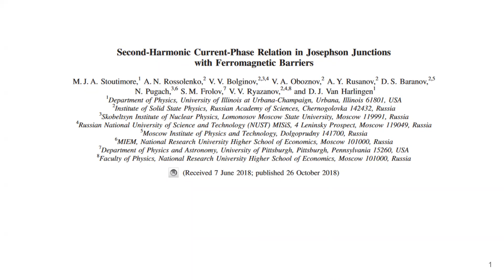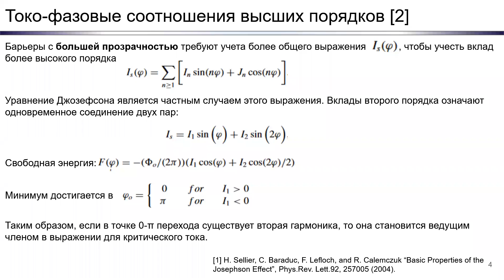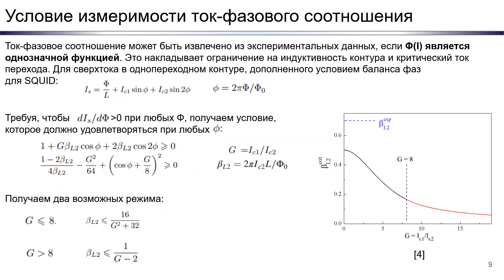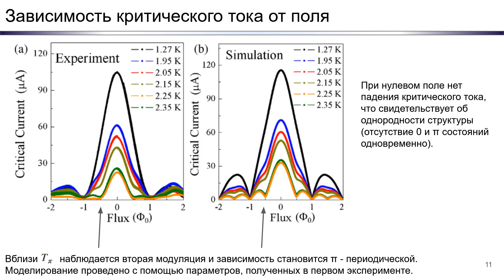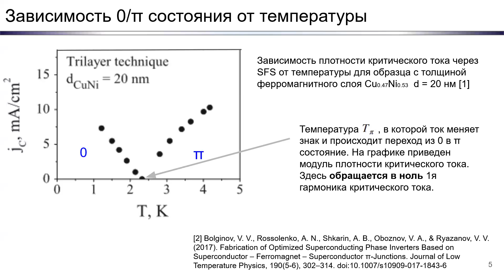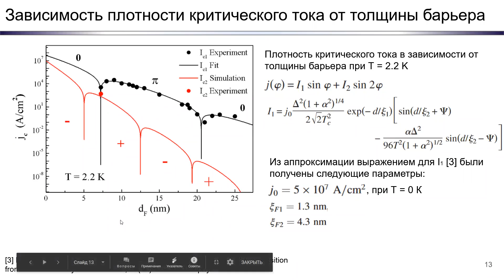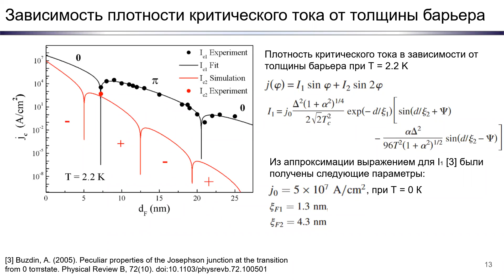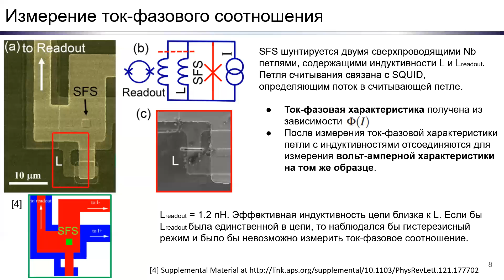Екатерина Муханова "2nd-Harmonic Current-Phase Relation in JJ with Ferromagnetic Barriers"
Семинар лаборатории ИКС 11 февраля 2021 года